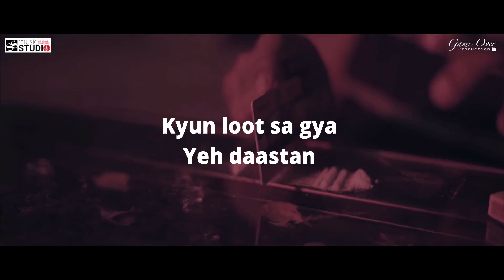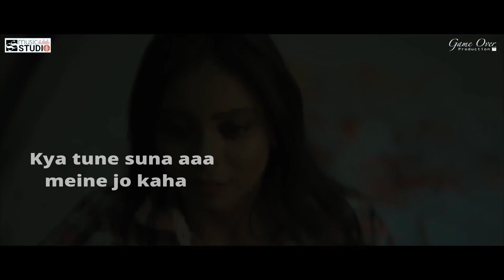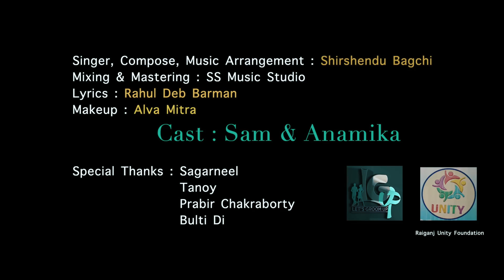Behisab Roye(Lyrical) | Shirshendu | Sumit,Anamika,Shyam | Official music video | ss music studio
here is the new oc of shirshendu.
music arrange by ss music studio .
video and direction- sumit (game over)
makup- alva mitra.
cast- shyam and anamika